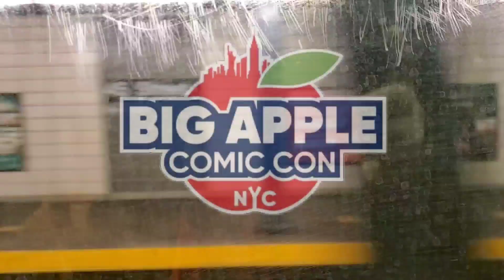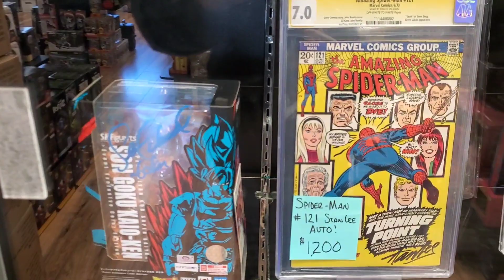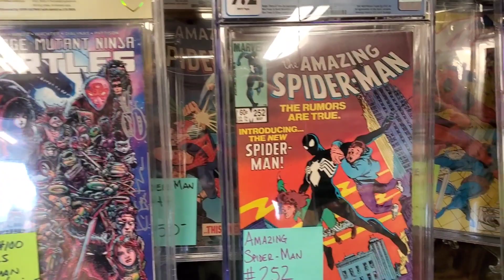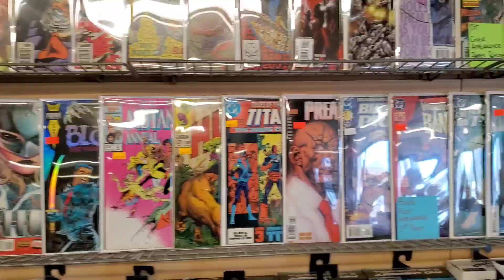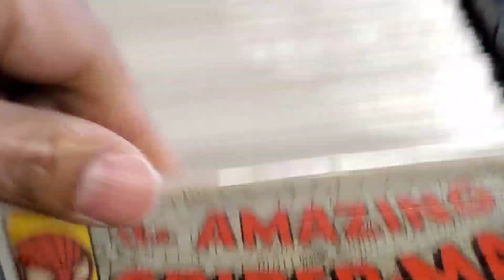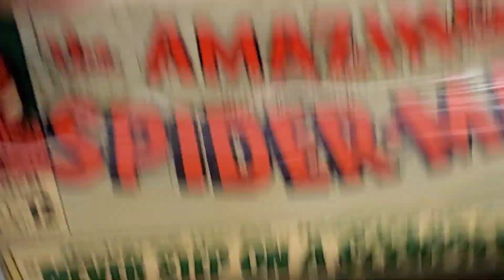A Visit with the owner of the Lost4Toys Collectible Shop in Long Island.N.Y.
A quick run to check out Cliff and his Lost4Toys shop in West Hempstead.